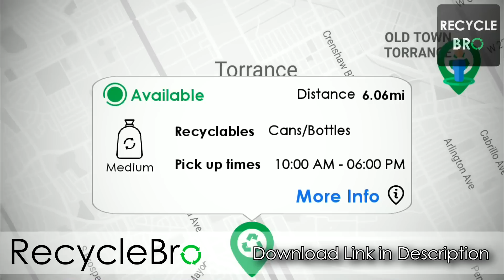Young Boy Tries to Buy 6-Pack - Full Exposure [Family Embarrassment] | American Justice Warriors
In this episode, family members put their loved ones to the ULTIMATE test: What would they do if a minor asked them for a 6 pack? Would they take the bait and buy the drink for the kid? Their loved ones watch close by and the results are explosive!

Find out what happens today on American Justice Warriors - "Can You Buy Me a 6-Pack?" Experiment

Say hi to our accomplice, Landon, who did a great job - IG

Hope you enjoyed this experiment, if you'd like to see more, let's get this video 50,000 likes, subscribe, hit the notification bell and leave a comment on who you would like to see tested next!

📷 Make Sure to Add Us on Instagram!

THANKS!